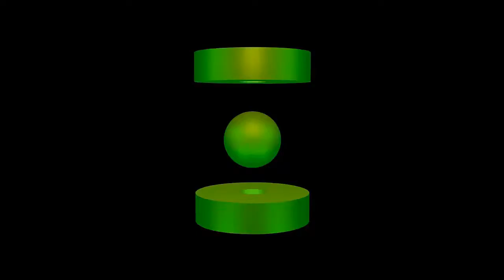Slendytubbies | byli jsme posraní | w/ NorriS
Omlouvám se že jsem slyšet tišeji než norris :| Špatné nastavení skype.